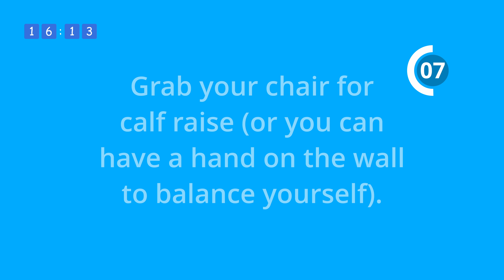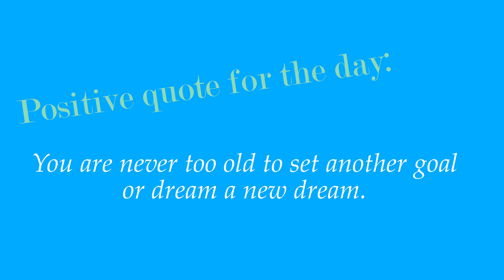All-in-One Workout #4 | Exercises for Seniors & Beginners | A workout that provides amazing results!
This is another all-in-one workout including 7 intervals of walking or jogging fast (you choose) intermixed with strength training.  It keeps the workout interesting and provides amazing results.  We'll challenge our balance and finish with lots of stretching.  This is a little bit more challenging than some of my beginner workouts but as always, go at your own pace and take breaks when you need them.  As always, this is low impact.  Please use your judgment on when to modify exercises.  If you feel a move isn't good for you, please change the exercise to a move that is more suitable for you. You can walk in the comfort of your own home with this workout:)

All of your thumbs up and comments tell the YouTube algorithms that you enjoyed the workout so that way it will get 'out there' more, and more people will be able to discover the workout.  If you want to see more of these workouts, please hit the subscribe button and ensure you turn your notifications on so you see future videos from this channel (to turn notifications on, hit the bell beside the subscribe button).

Jules

00:00 Intro
00:29 Warm-up
08:24 Intervals of Cardio & Strength
27:43 Stretching & Balance
37:36 Ending Words